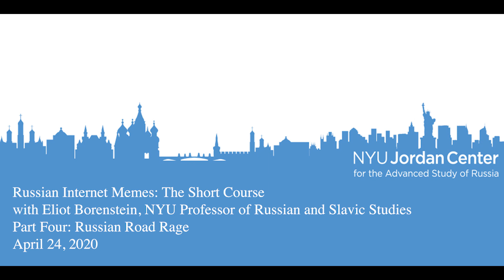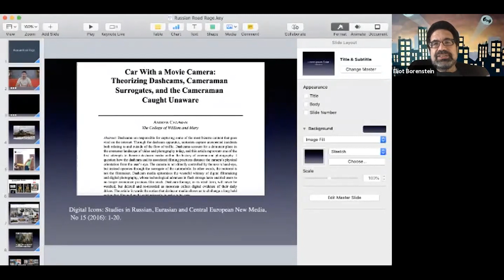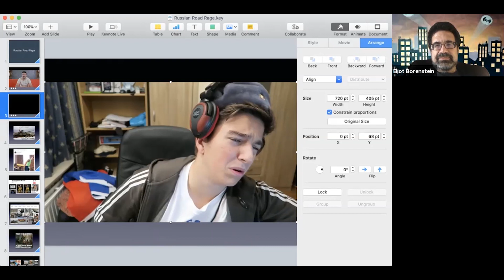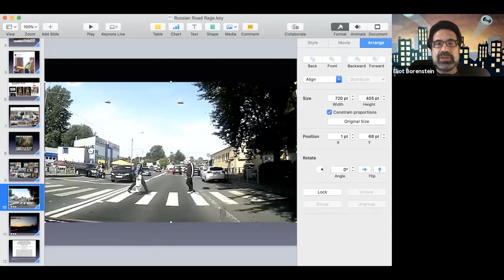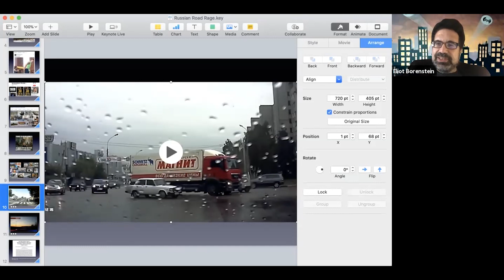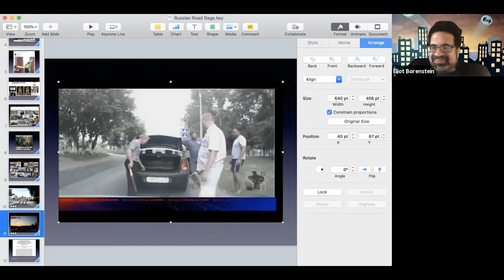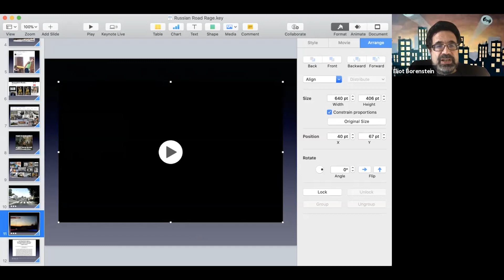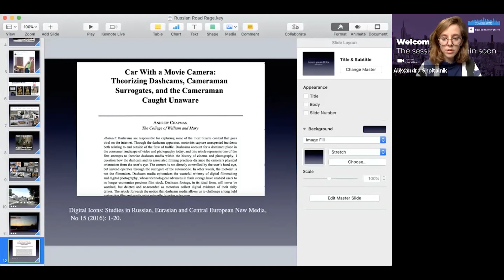Russian Road Rage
Part four in the Jordan Center's Virtual Lecture Series "Russian Internet Memes: The Short Course" with Professor Eliot Borenstein.

For nearly a decade, Russia has supplied a treasure trove of viral content gathered by the dashboard cameras that have become ubiquitous throughout the country.  These videos, which present a country full of madcap drunks prone to absurd antics and violent outbursts, are hugely popular.  When the whole world is consuming such content, what does that mean for Russia’s role in the global imagination?